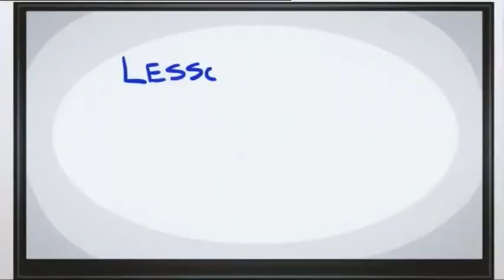Insiders - Work For the Dole, Michaelia Cash, Adani